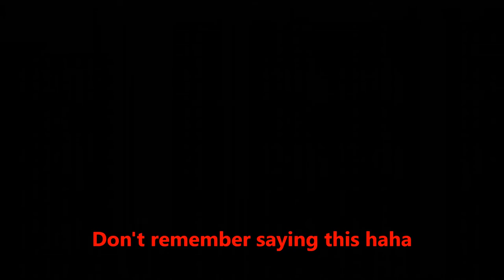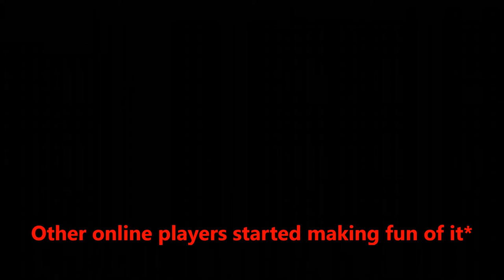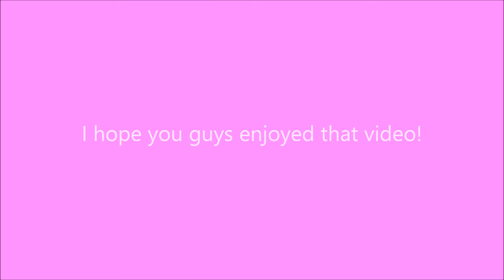"Poor Raging Baby / Catch the Fade / The Blood Mobile" (Grand Theft Auto 5)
Hope you guys enjoy this video i made during the span 6-14 hours,
New Podcast video on it's way make sure you guys look out for that! I'ma keep this going and upload 2-4 a month!

1st Song: Bang Bang - BigBang

2nd Song: Midnight Breeze (Noon Edition)